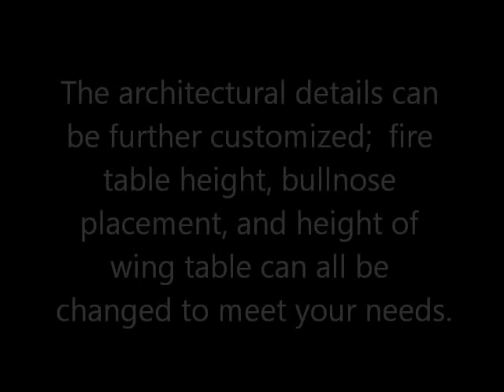Custom Fire Table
This is a completely customized fire table, showcasing many unique accents for an event.  It is now being dismantled and offered for sale.